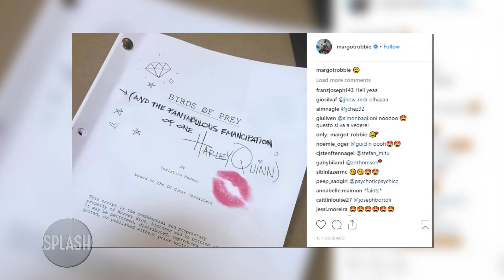Margot Robbie unveils full Birds of Prey title | Daily Celebrity News | Splash TV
The 28-year-old actress took to Instagram to reveal the upcoming DC Comics movie will be called 'Birds of Prey (and the Fabulous Emancipation of One Harley Quinn)'.

Margot Robbie has unveiled the full title of the standalone Harley Quinn movie.

Posting a photo of the front of the script, Margot simply captioned it with a smiley face.

Warner Bros. confirmed the movie's title on their Twitter page and also reiterated that the release date has currently been set for February 7, 2020.

The 'Wolf of Wall Street' star is set to produce the movie, which is expected to feature a villain that has never before appeared on the big screen in a DC movie whilst Black Canary, Huntress, Cassandra Cain and Renee Montoya will be the main players in Harley Quinn's girl gang in the blockbuster. The project is being directed by Cathy Yan.

Margot first pitched the idea of a Harley Quinn spin-off film in 2015, and she's spent the last few years developing a clear idea for the project.